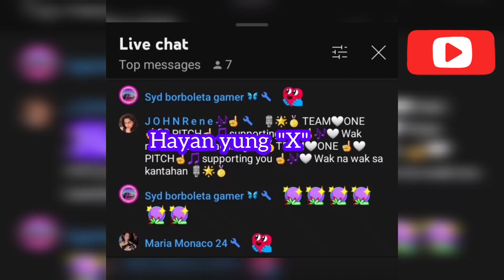SOLVING 5X5X5 RUBIK'S CUBE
Magandang-araw po mga Ka Rubiks, update lang po tayo sa pagbuo ng 5x5x5 Rubiks Cube, tara na po at samahan nyo po ako at paki suportahan na rin po ang mga supportive members ko,maraming salamat po;

@GoodVibesMaris  tita
@KaKangsFootCravings  ganda